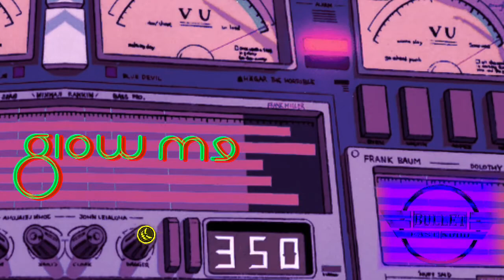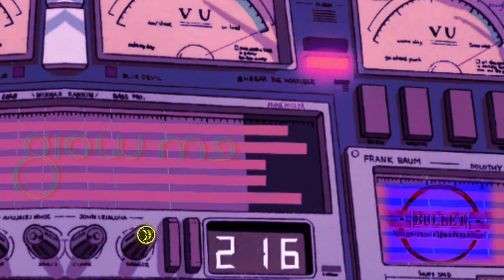Glow Me: Tech visuals